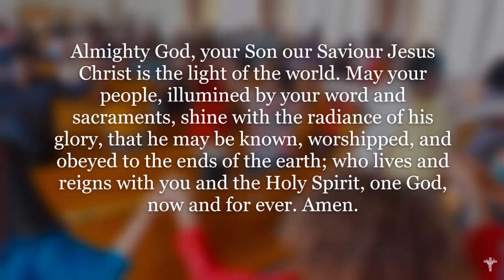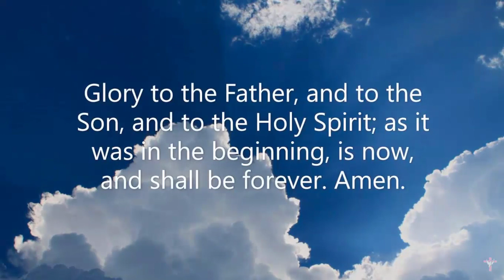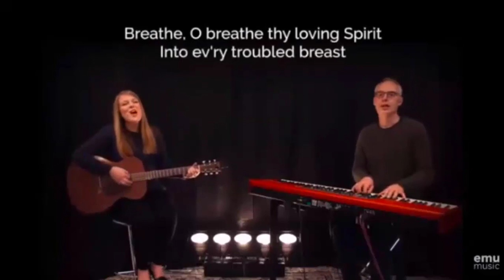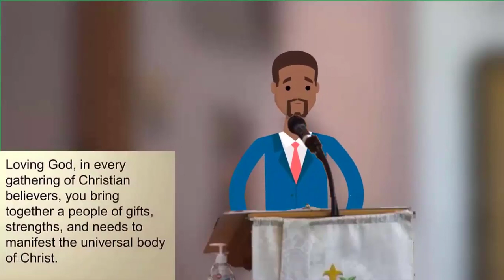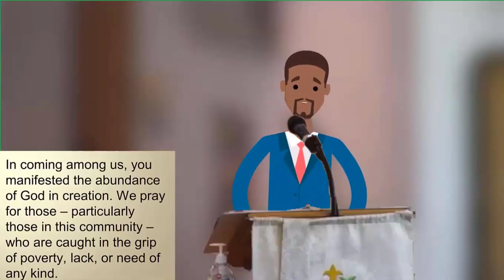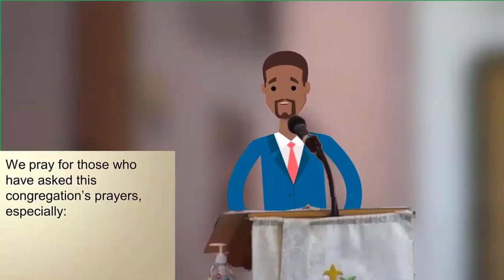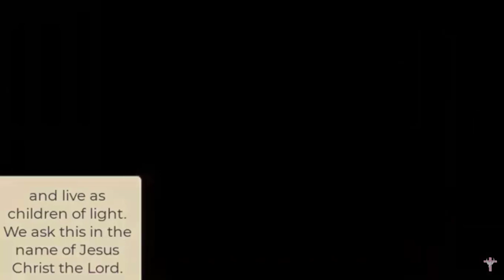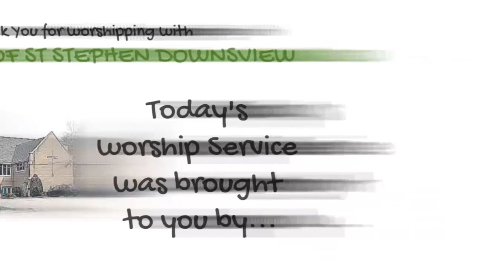Worship Service Replay - 2nd Sunday after the Epiphany - Jan 16th 2022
... to see our online and in-person worship options ...Go to our YouTube channel to replay past videos

Music included in this worship service...

The Church of St Stephen Choir